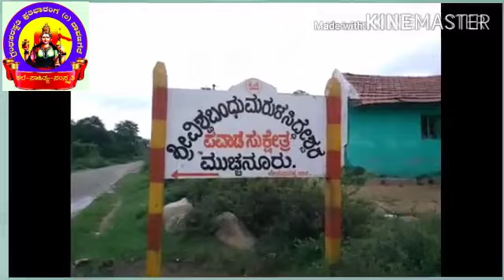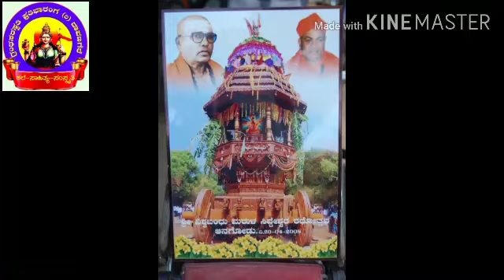Ujjini-Anagodu Marulasiddeshwara devitional songs 1.ಉಜ್ಜಯಿನಿ-ಆನಗೋಡು ಶ್ರೀಮರುಳಸಿದ್ದೇಶ್ವರ ಸುಪ್ರಭಾತ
ಉಜ್ಜಯಿನಿ-ಆನಗೋಡು ಶ್ರೀಮರುಳಸಿದ್ದೇಶ್ವರ ಭಕ್ತಿಗಾಯನ ಧ್ವನಿಮುದ್ರಿಕೆ
ನಿರ್ಮಾಣ : ಗಾನಶ್ರೀ ಆಡಿಯೊ, ದಾವಣಗೆರೆ.  ದಿ:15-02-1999

1. ಶ್ರೀ ಮರುಳಸಿದ್ಧೇಶ್ವರ ಸುಪ್ರಭಾತ
ರಚನೆ : ಆರ್.ಶಿವಕುಮಾರಸ್ವಾಮಿ ಕುರ್ಕಿ.
ಗಾಯಕರು : ಸುರೇಖಾ ಹಾಗೂ ಸುಜಾತ
ವೀಡಿಯೋ ಸಂಕಲನ : ಪ್ರಕೃತಿ ಎಸ್ ಕುರ್ಕಿ